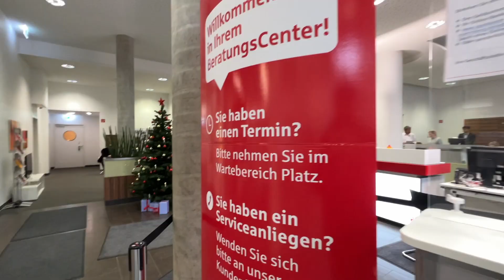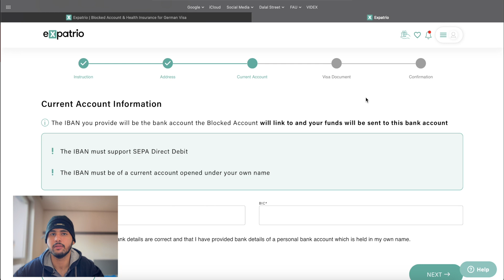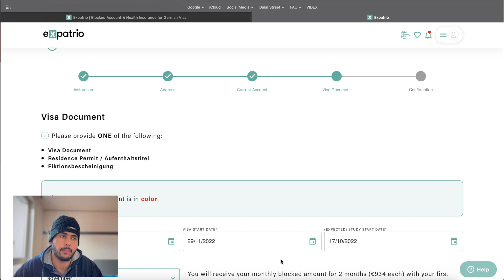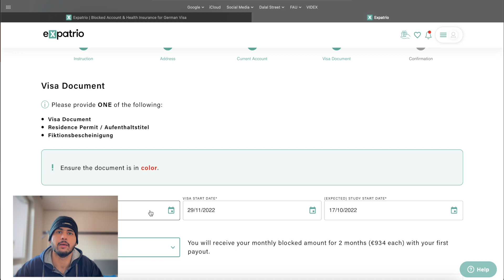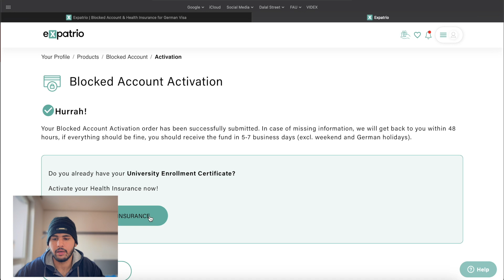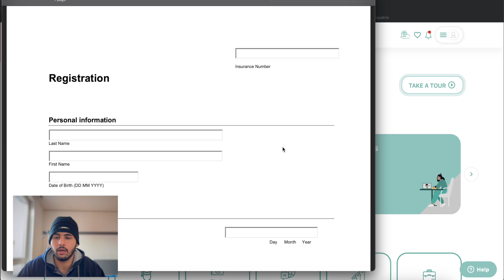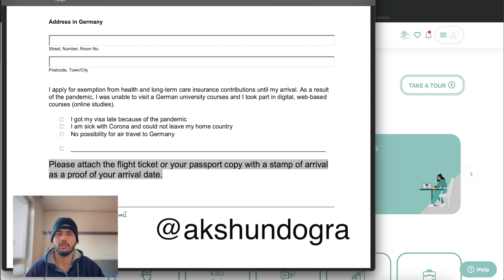How to Open A Bank Account in Germany | Transfer Blocked Amount Funds | Indian Student In Germany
Opening bank account In Germany is one the most important and stressful task to complete. So In this video I have shown how to open a German bank account as an Indian student In Germany, which is free of cost for students. Moreover, I have shown that how can you unblock your block amount funds in Germany. In addition to that, I have cleared important query regarding health Insurance activation after arriving in Germany and how to get reimbursement.

Open your german bank account at Commerbank and get 50€:
Ich möchte Dir das folgende Produkt der Commerzbank empfehlen:  Kostenloses Girokonto.

Document Required to open an bank account:
Passport
Tax Id (steuer id)
City Registration
University Card/Enrolment Letter

Chapters
0:00 Introduction
0:21 How to Open Giro account For Students in Germany | Free bank account for Indian Student In Germany
8:43 How to link block account with bank account | Activation of German health insurance

FAQ's
1) How to Open a Free Student Bank Account In Germany?
2) Documents Required to open Bank Account in Germany
3) How to transfer block amount funds from expatrio?
4) How to transfer Block amount funds from Coracale?
5) How to transfer Block amount funds from Fintiba?
6) How to Activate Public Health Insurance In Germany
7) How to get reimbursement from health insurance provider in Germany ?
8) How to get a giro card in Germany
9) How to Add Giro card in Apple pay

My Equipment
From India
Cannon 50MM Lens
Tripod Stand
Iphone 13 Pro Max
AirPods 3
MacBook Air M2